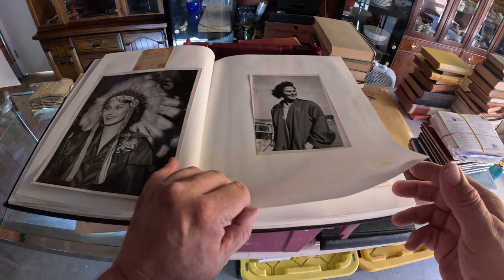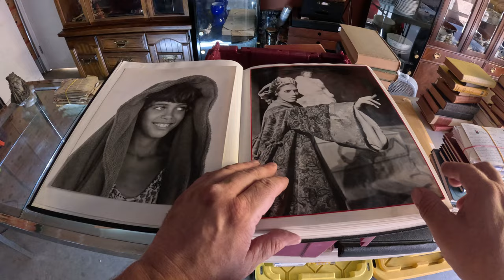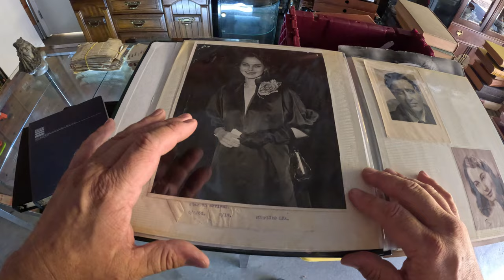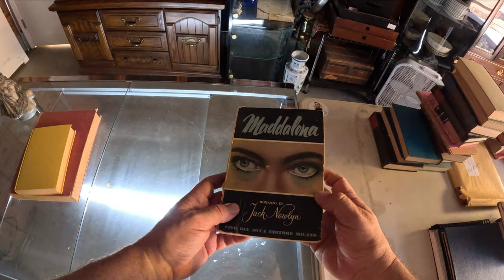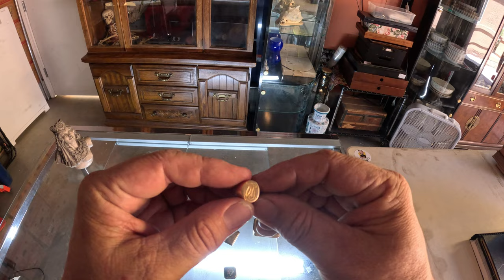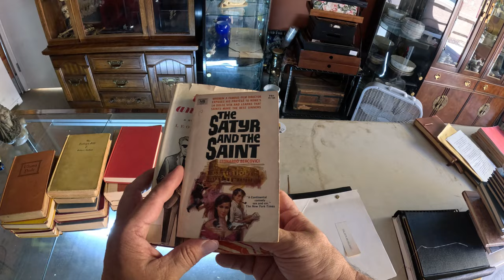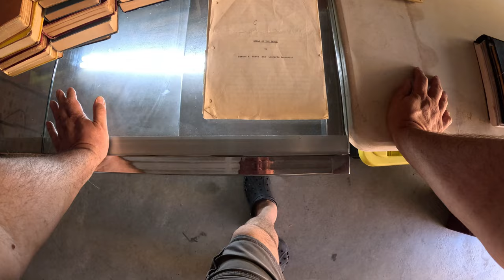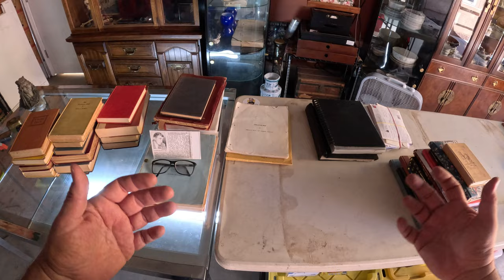Episode 2 - The Lost Treasures of Marta Toren (Movie Star)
Conclusion to  Secrets of Tinsel Town